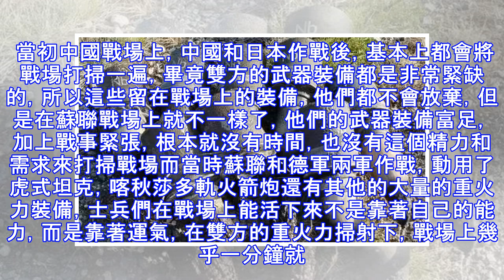二戰後，這一戰場被遺忘70年從未被打掃，如今去過的人都發財了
現在國際上有一種特殊職業的人群，他們的工作地點很不穩定，但是一旦開工，都會有非常大的收穫，這些人叫做挖地黨，他們是專門尋找一些老戰場遺址，人類歷史上發生過的戰爭數不勝數，有文字記載的，也有沒有被記載的，而這些不為人知的老戰場上，很有可能還會遺留著不少的武器裝備，而她們的目標就是這個了。事實上，有的挖地黨倒不是為了錢，純粹就是為了自己的樂趣，國外很多國家的人都可以購買擁有槍支，有人會收藏，但是購買的貴的槍支都有同款，但是這些自己從地下挖出來的裝備，卻是帶有不一樣的意義，並且也是非常具有收藏價值的，更何況，如果將這些裝備提供給政府，那意義就更大了。例如我們現在雖然知道當初的蘇德戰場上有非常多的小戰...